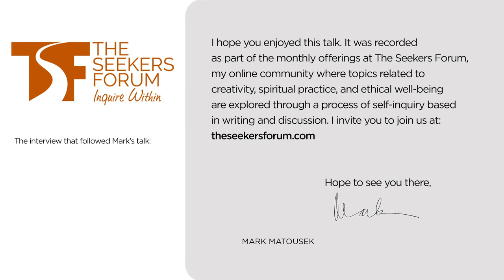Reclaiming Our Animal Nature, With Mark Matousek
Human beings have a love-hate relationship with nature. While valuing her wonders, creations, and beauty, we are ambivalent toward our animality, the limitations of flesh and blood that tie us to this mortal planet.